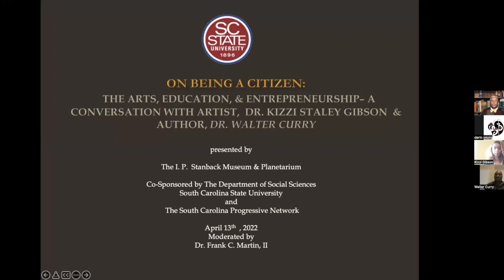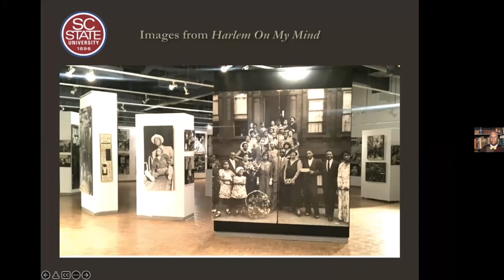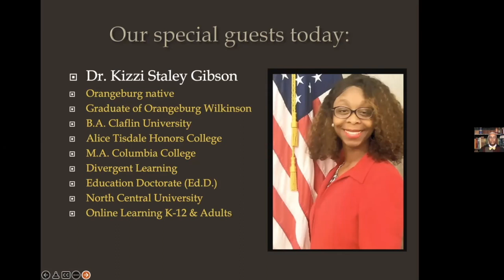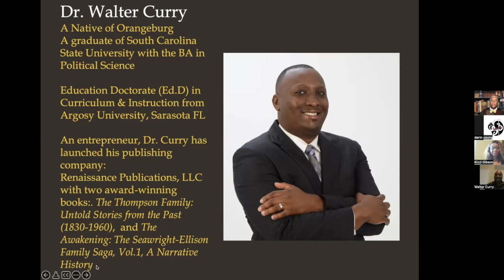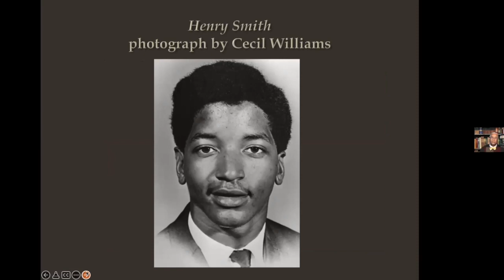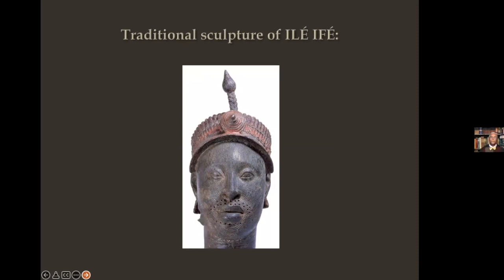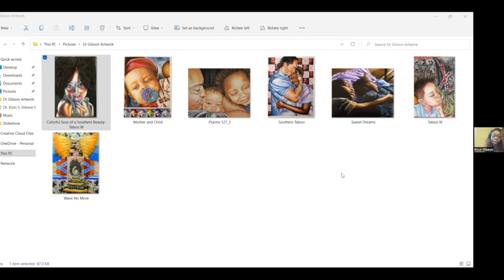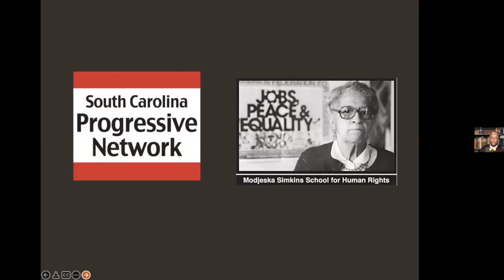Twiggs Rose Festival Conversation : ON BEING A CITIZEN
ON BEING A CITIZEN: Discussion on Arts Education and Entrepreneurship  -- in conversation with Dr. Kizzi Staley-Gibson and Author, Dr. Walter Curry.